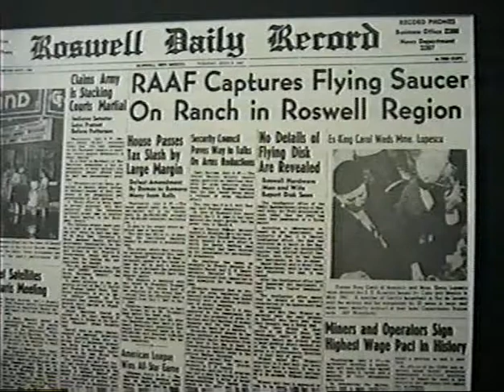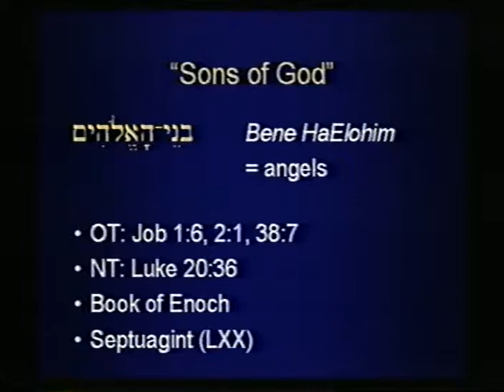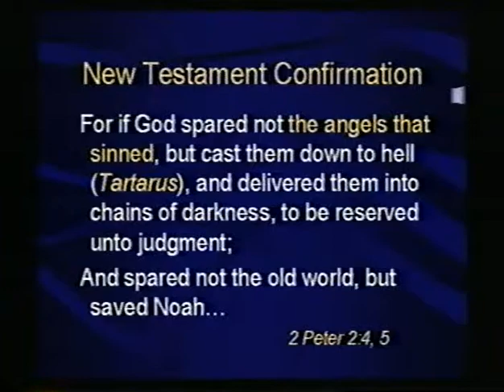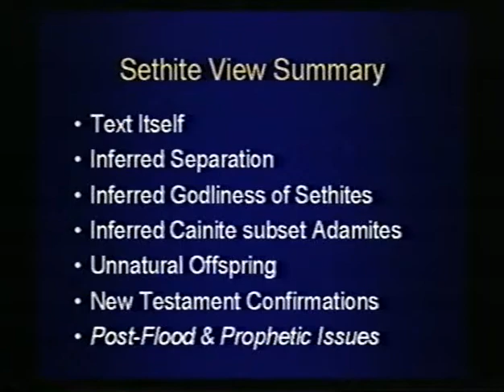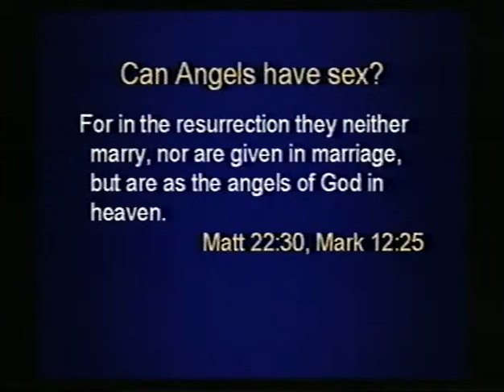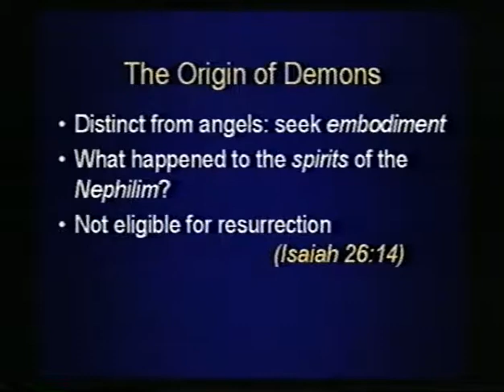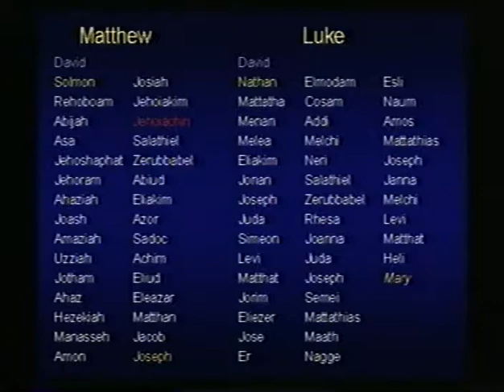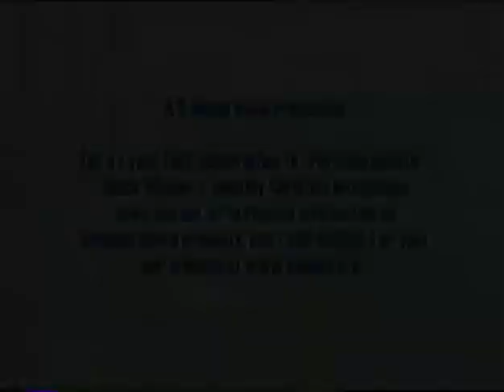ALIEN ENCOUNTERS CONFERENCE (part 2 of 2)